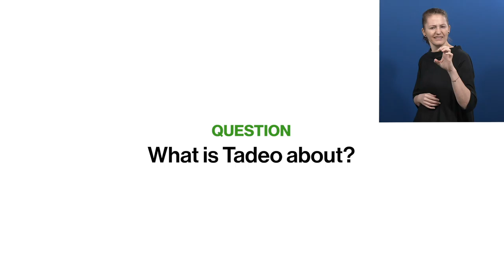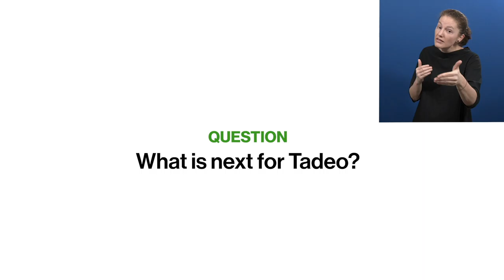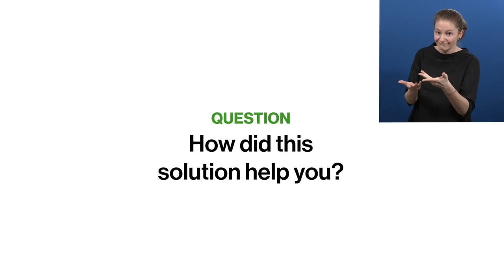Awardee-Hour 3: Short Video of the Zero Project Awardee Tadeo - AD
Welcome to the audio description of Tadeo, a 2021 Zero Project Awardee.

Speaker:
Julien Monnet, Tadeo, France